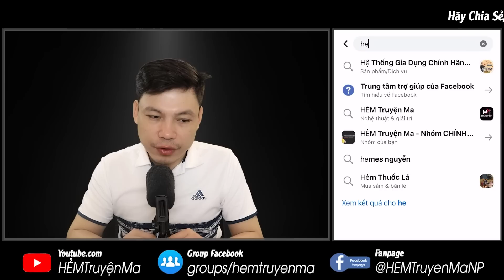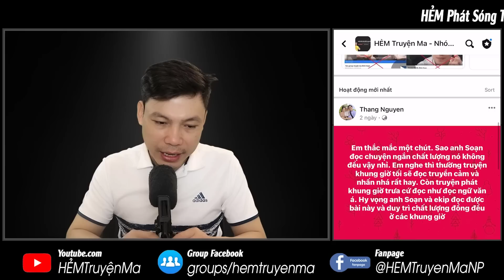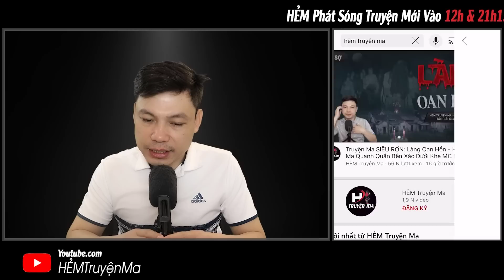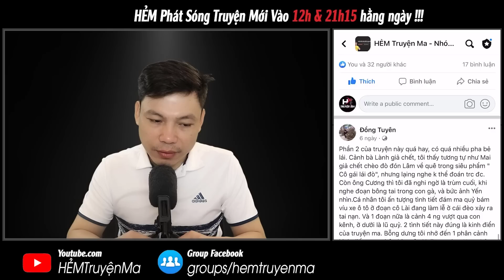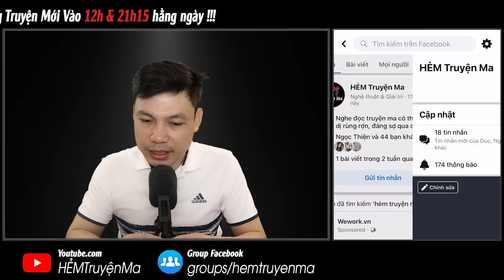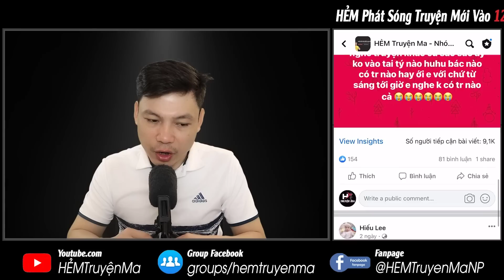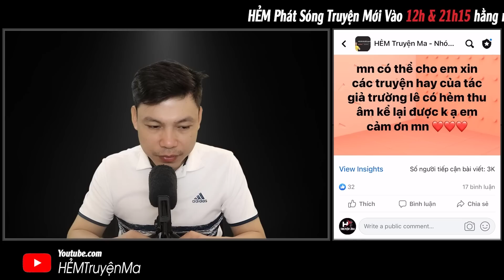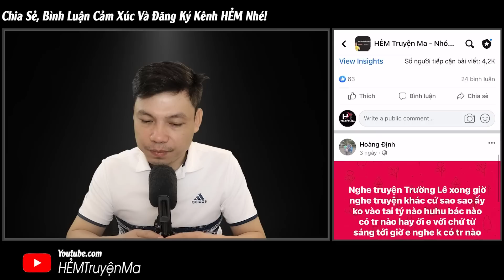Truyện Ma: Chuyện Làng La Nguyên - Vong Hồn Thúy Hiện Hồn Báo Oán MC Đình Soạn Kể SỢ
Truyện Ma: Chuyện Làng La Nguyên - Sống ở trên trần đời đã mang quá nhiều uất hận nên khi mất rồi mà hồn phách vẫn còn lưu lạc lại trần gian chưa thể siêu thoát hiện hồn báo oán kẻ gây tội. Vậy chi tiết câu chuyện này thế nào? Thì mời quý khán thính giả cùng đón nghe qua giọng kể MC Đình Soạn.